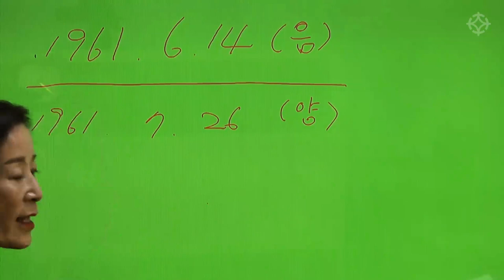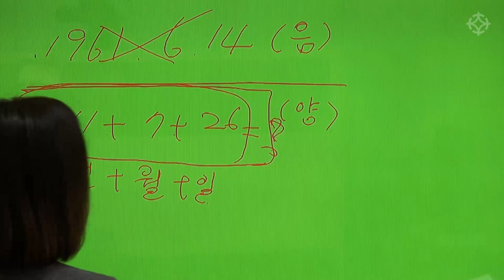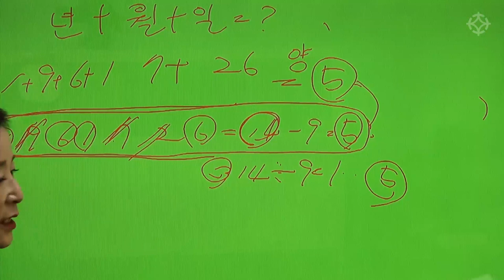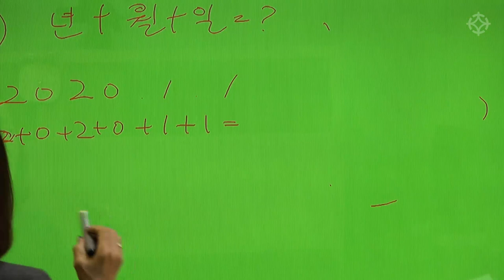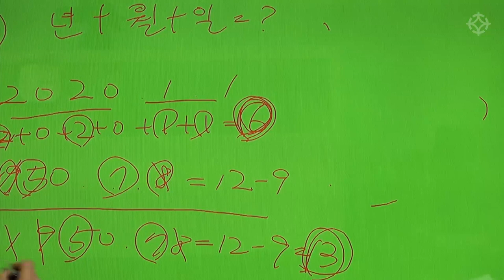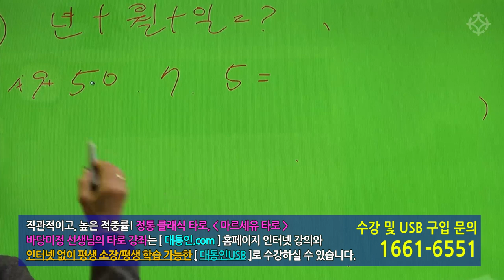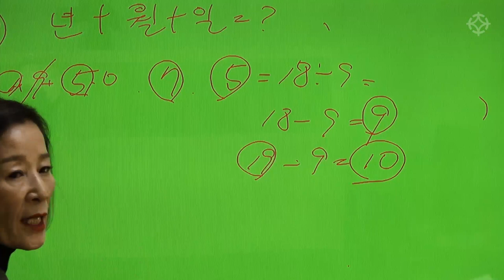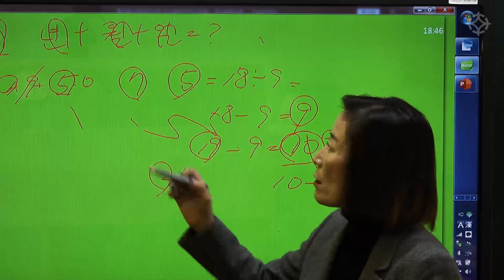[매화역수] 태생수 기본수 찾는 법 - 혜련 조병화 선생님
* 대통인의 모든 강좌는 인터넷 없이 평생 수강 가능한 '대통인 USB'로 만나보실 수 있습니다.

매화역수 공부를 시작해보세요!

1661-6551